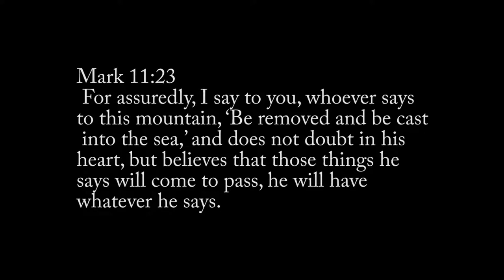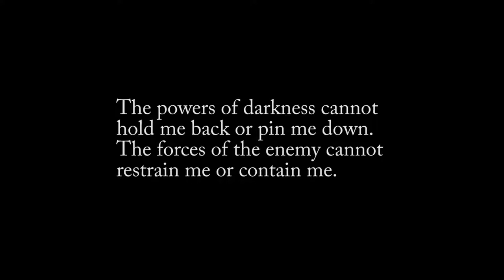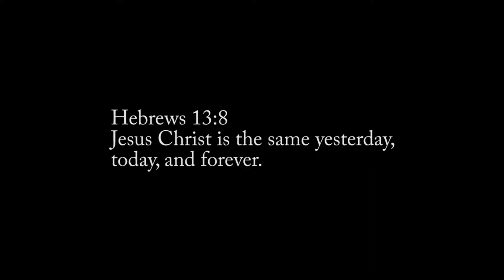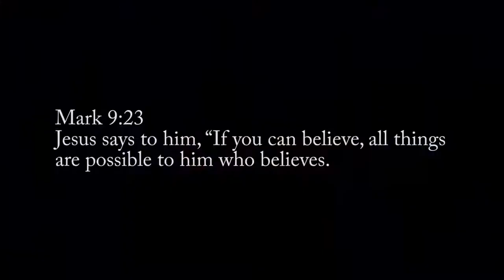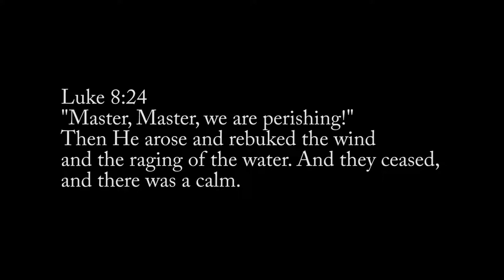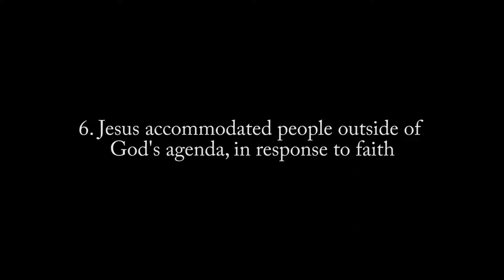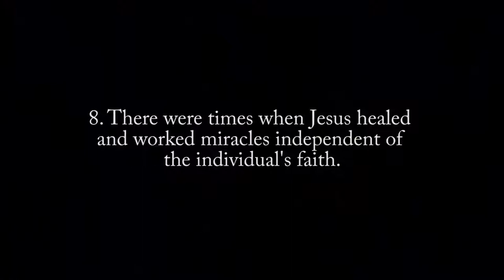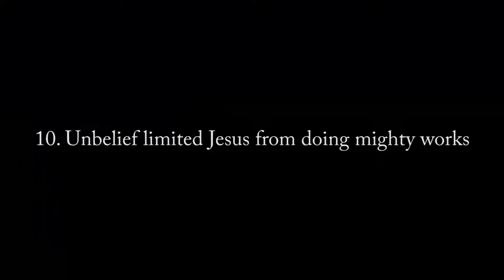Part-3 : Faith : Faith And The Ministry of Jesus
In this message we draw ten insights on the importance of faith from the ministry of Jesus.